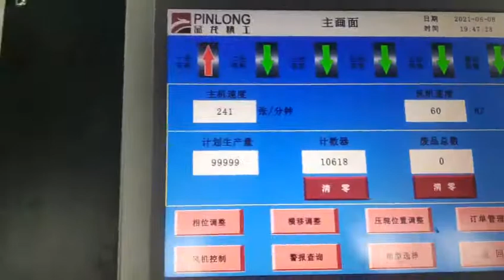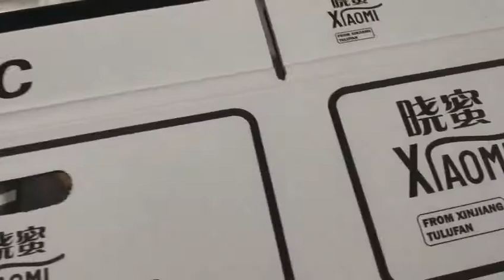HD FLEXO PRINTER MACHINE 2022|HIGH GRAPHIC PRINTER|PIN LONG|CORRUGATED CARTON BOX MAKING MACHINE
HIGH SPEED FLEXO PRINTER SLOTTER DIE CUTTER.
CHINESE TOP QUALITY MANUFACTURE SUPPLIER.
FLEXO PRINTER SLOTTER DIE CUTTER INLINE CASE MAKER.
FULLY COMPUTERIZED FLEXO PRITNER.
CARTON BOX MAKING MACHINE.
HD FLEXO PRINTER.
HIGH GRAPHIC PRINTER.